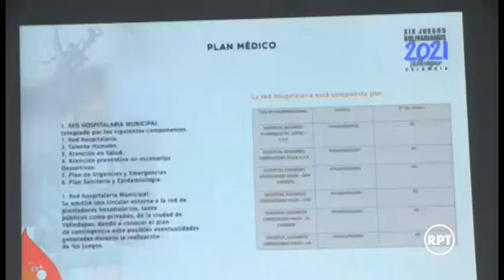Delegación Vallenata ya está en Lima, Perú